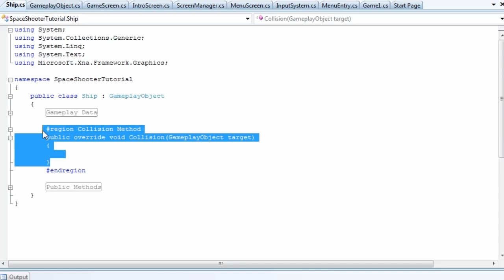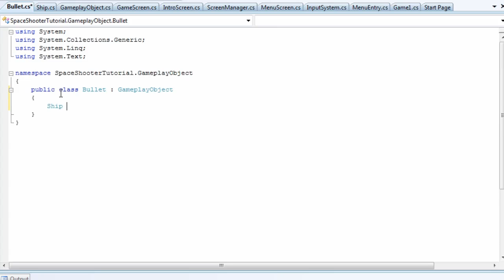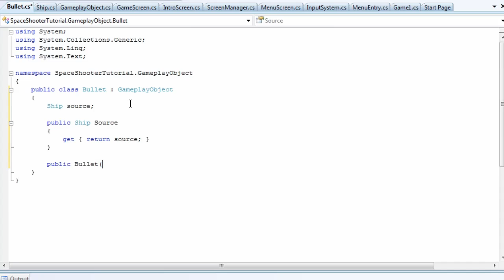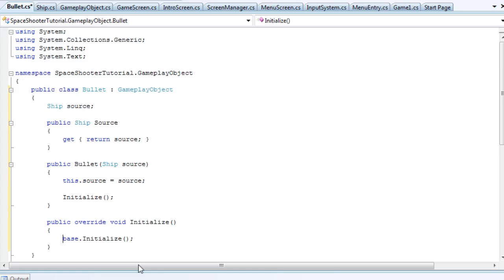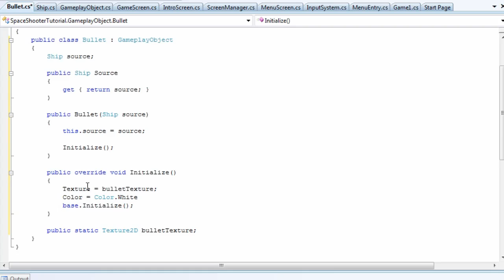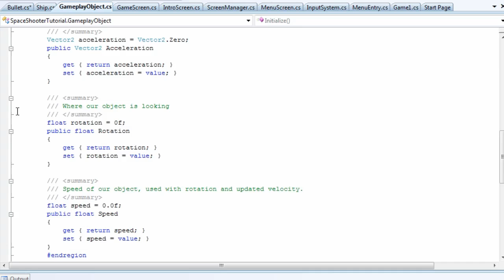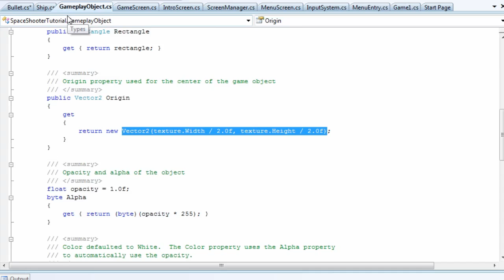XNA Space Shooter - BulletClass Part 1